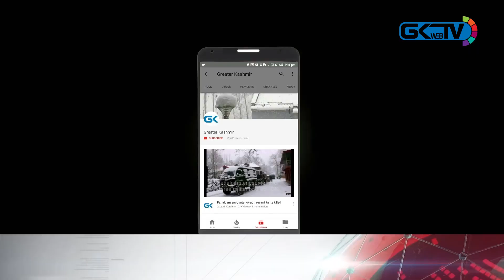29 foreign militants active in south Kashmir: IGP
29 foreign militants active in south Kashmir